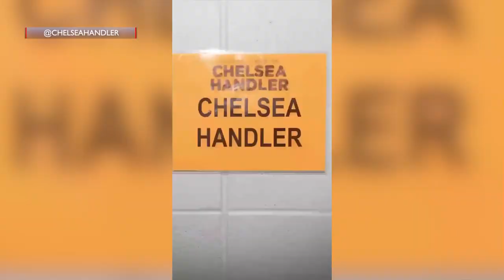Comedian Chelsea Handler to perform in Paso Robles, chance to win four tickets